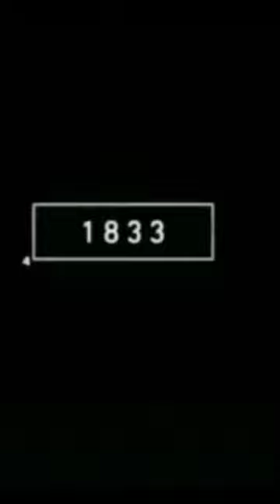Sharks in the past🤔